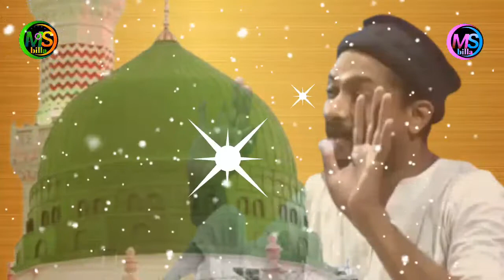Junaid siddiqui waz। pirzada Junaid siddiqui jalsa‌।Junaid siddiqui Islamic lecture। new jalsa